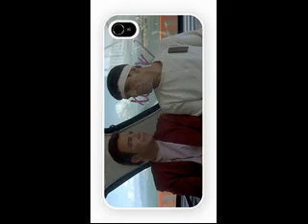Star Trek IV: The Voyage Home - Kirk Spock Street Trailer and iPhone 4 and iPhone 5 Case